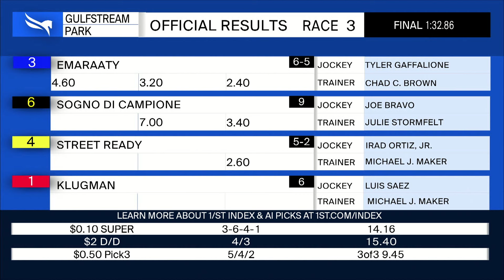Gulfstream Park February 29, 2024 Race 3